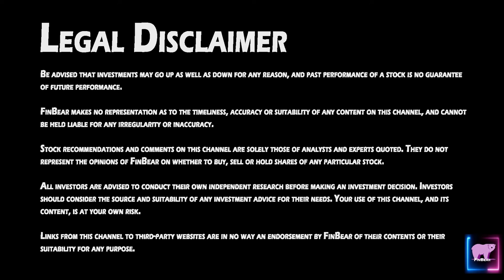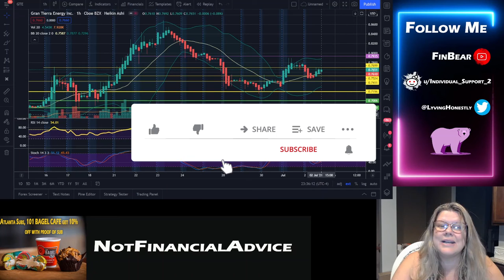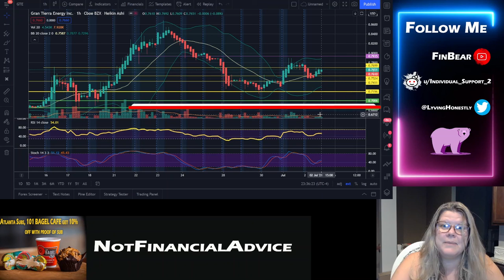Gran Tierra Energy (GTE): Ready to take it higher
Be advised that investments may go up as well as down for any reason, and past performance of a stock is no guarantee of future performance.

FinBear makes no representation as to the timeliness, accuracy or suitability of any content on this channel, and cannot be held liable for any irregularity or inaccuracy.

Stock recommendations and comments on this channel are solely those of analysts and experts quoted. They do not represent the opinions of FinBear on whether to buy, sell or hold shares of any particular stock.

All investors are advised to conduct their own independent research before making an investment decision. Investors should consider the source and suitability of any investment advice for their needs. Your use of this channel, and its content, is at your own risk.

Links from this channel to third-party websites are in no way an endorsement by FinBear of their contents or their suitability for any purpose.

All times and dates on FinBear are according to EST.

Packages:
FinBear c/o 101 Bagel Cafe
3455 Duluth HWY
Suite 400